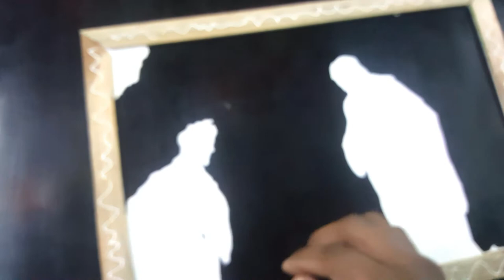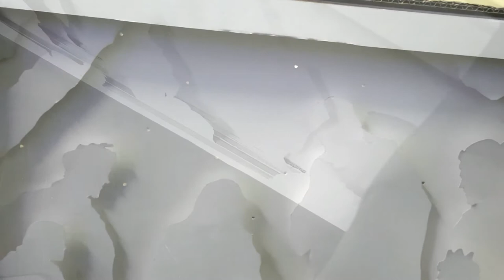Let's Make It! The nativity scene of Jesus Christ 3D LAMP (Christmas Special)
Hey everyone,
I am back another craft and Christmas Special video. The nativity scene of JesusChrist, 3D lamp. I hope you'll like it, If you do then...